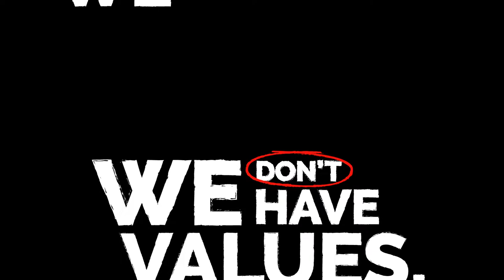OPTIMARES We are our values: TIRELESS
As second chapter, let's meet our next Op-TI-ma-res skill: TIRELESS.

...'Cause everyone puts a lot of hard work into their task, refusing to give up and take the rest!

OPTIMARES,
your space